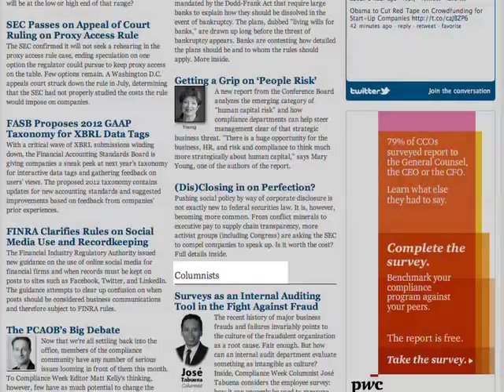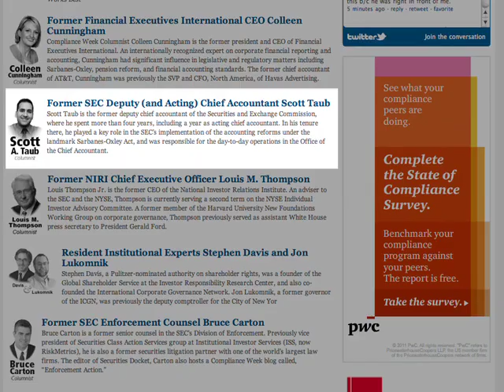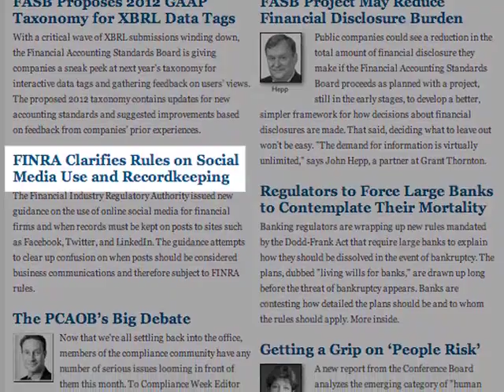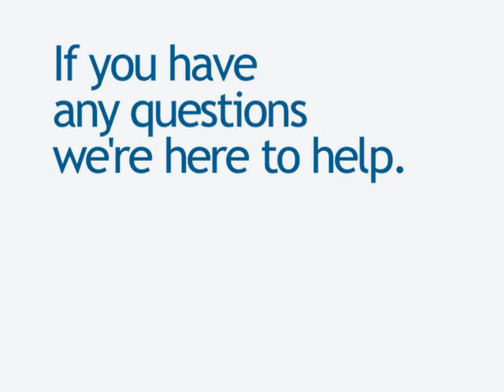Compliance Week Tour